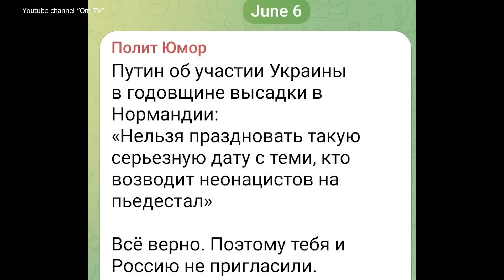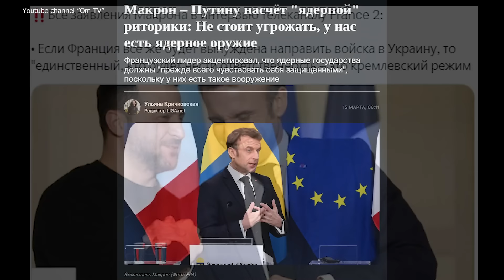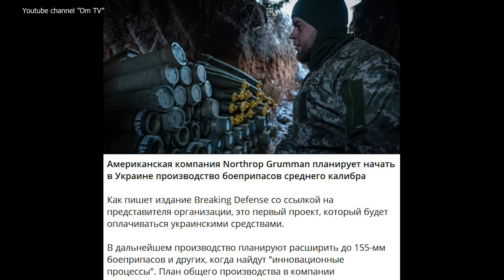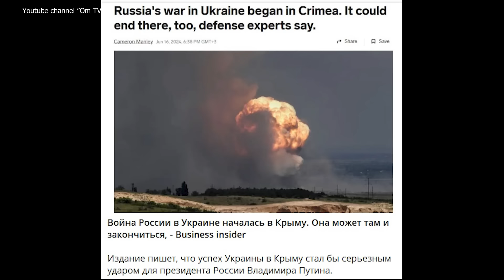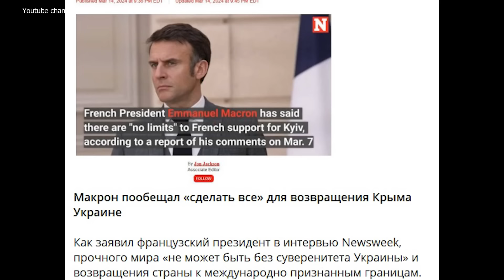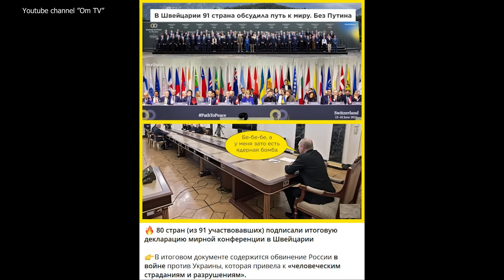Пост-нормандский путлер. Не повторить ошибку 30-х годов прошлого века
80-я годовщина высадки в Нормандии союзников во 2-й мировой войне стала мобилизующим историческим фоном для лидеров Запада — союзников Украины в ее войне против рашистских агрессоров.